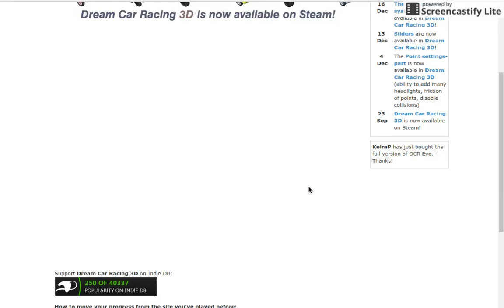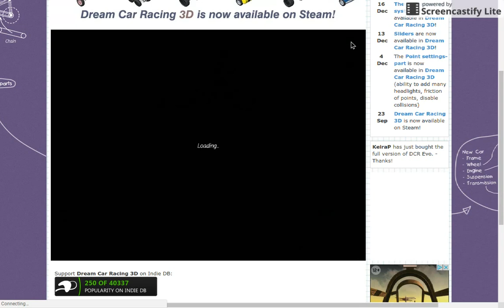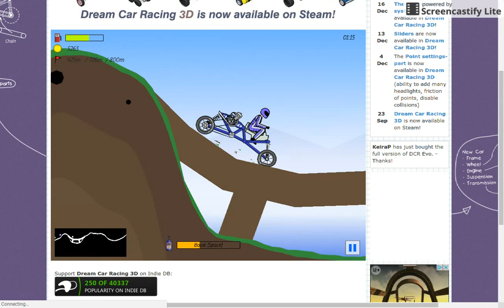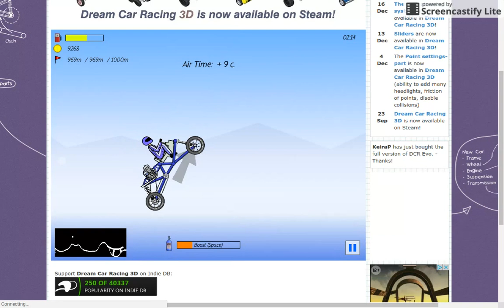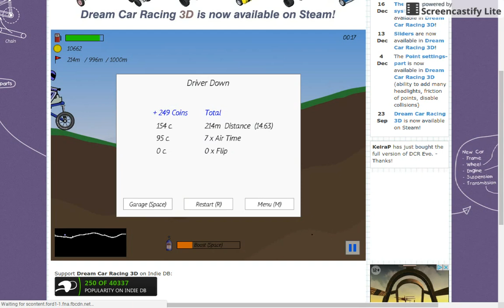Dream Car Racing Evo #1 - Pimp My Bike! - Skittlz Games